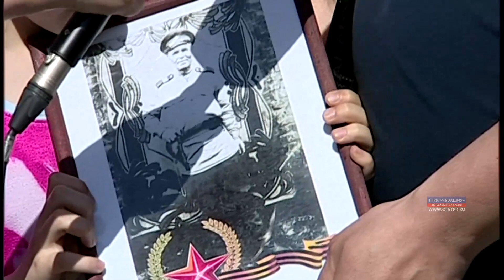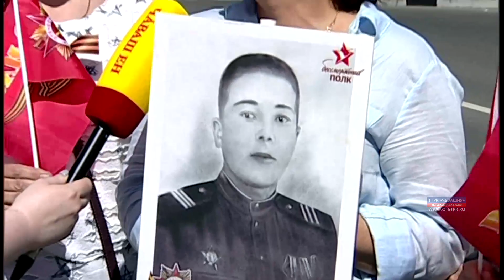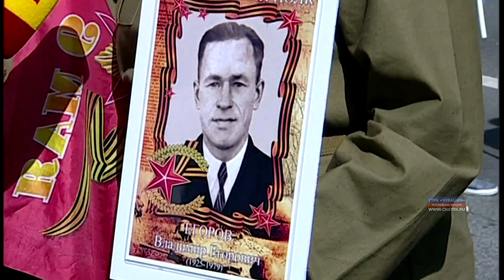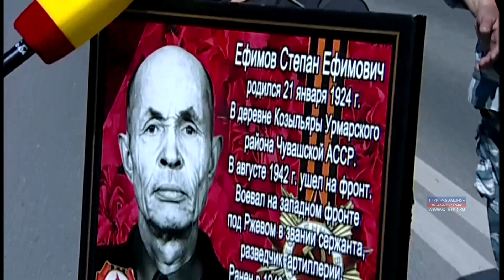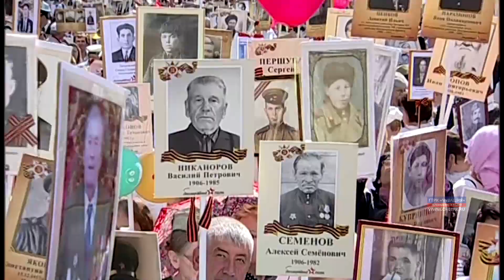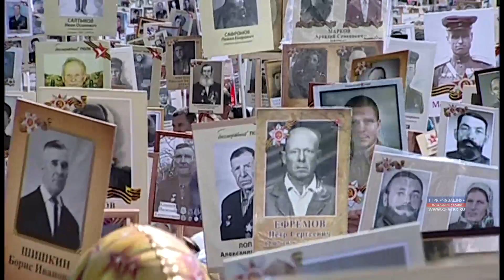Солдаты «Бессмертного полка». Чебоксарцы рассказывают о родных – героях Великой Отечественной